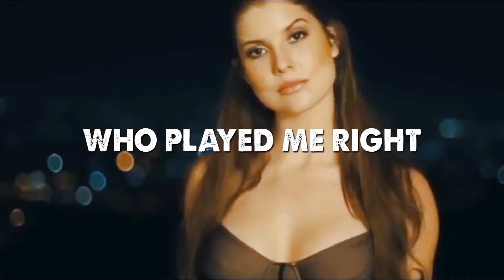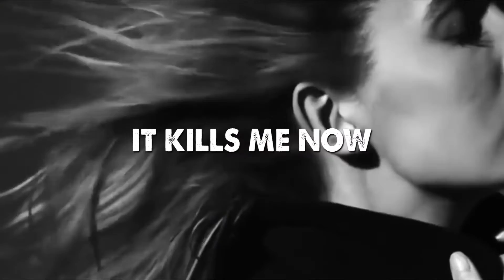Eugene Cailao - SHAME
SHAME
performed by Eugene Cailao
music and lyrics by Trina Belamide
arranged by Jimmy Antiporda